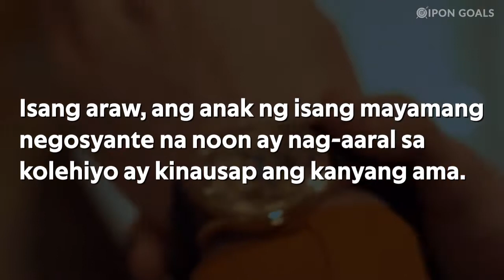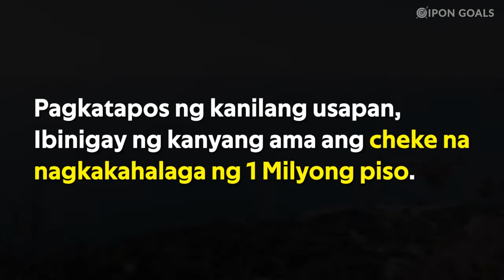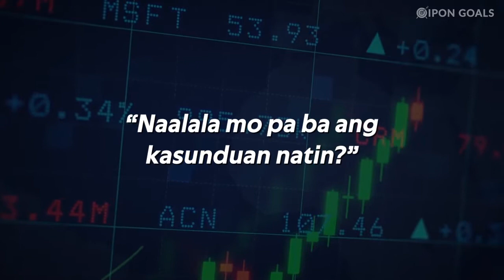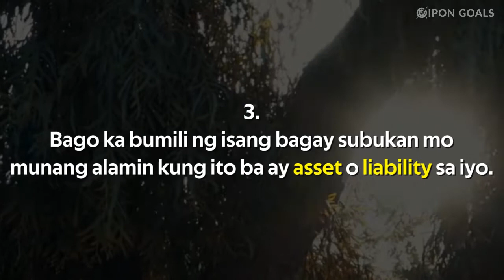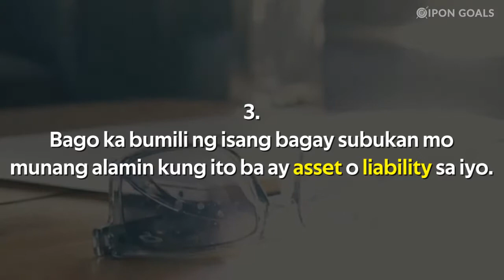BAGO KA MAINGGIT SA IBA, panoorin mo muna ito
Isa sa kaligayahan ng isang magulang ang maibigay ang mga materyal na bagay na gusto ng kanilang anak pero hindi natin napapansin na nabubuo sa kanilang mga isipan na ang lahat ng bagay ay madali lang makuha dahil nandyan naman ang kanilang mga magulang para ibigay ito.

Panoorin ang kwento na ito kung paano tinuruan ng isang mayamang ama ang kanyang anak bago nya makuha ang gusto nito.